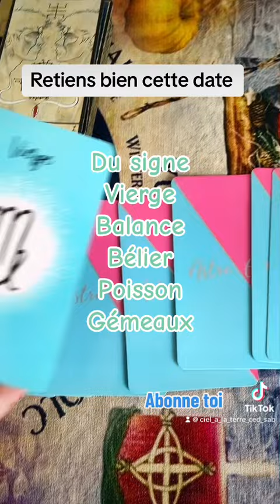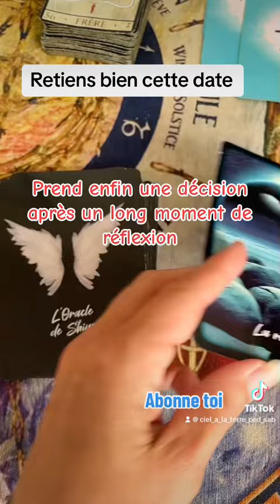Une personne se jette a l’eau